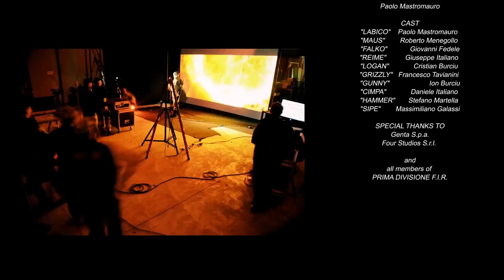[CH_SUB][ 2015 G&G YOUR GREATEST GLORY VIDEO CONTEST ]ITALY_DEEP IMPACT_Paolo Mastromauro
G&G Armament - Your Greatest Glory 2015 Video Contest - Best G&G Commercial Award.